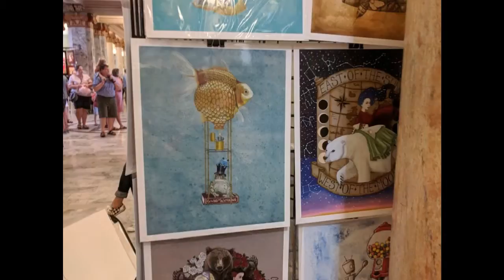4th of July highlights video.mp4